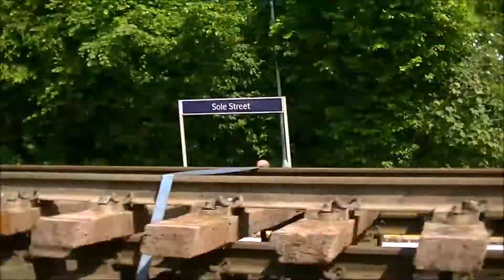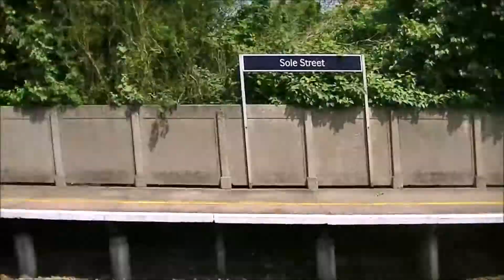28/5/18 Bank Holiday Freight Train Diversions at Aylesford, Halling and Sole Street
A considerable variety of freights ran around Kent today due to engineering works in Sevenoaks and Lewisham, starting with:
Aylesford:
673R 0300 Cliffe Brett Marine to Newhaven Day Aggregates
178R 0945 Tonbridge West Yard to Brighton

Halling:
6V92 0900 Grain Foster Yeoman Gbrf to Tonbridge West Yard Gbrf
690S 0915 Purley Foster Yeoman to Cliffe Brett Marine

Sole Street:
652T 0954 Hoo Junction Up Yard to Whitemoor Yard L.D.C Gbrf
617T 0900 Eastleigh East Yard to Hoo Junction Up Yard

The two trains here at Sole Street are very unusual, considering they went to Sittingbourne to be run around.